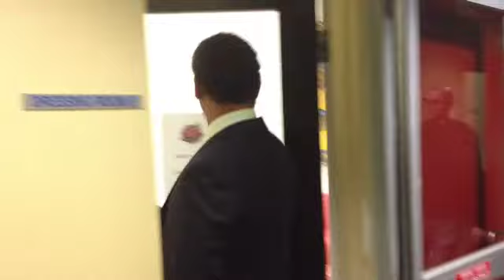TiddasTips - RD5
Leila & Shelley's tips for Round 5, 2012.